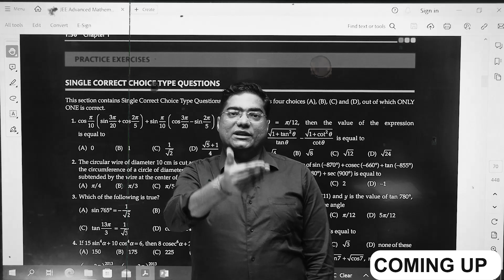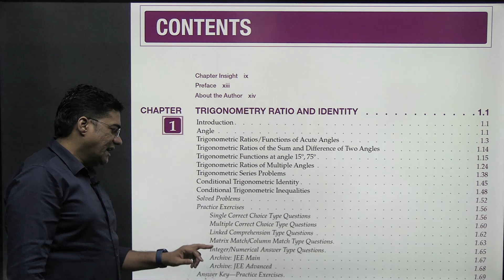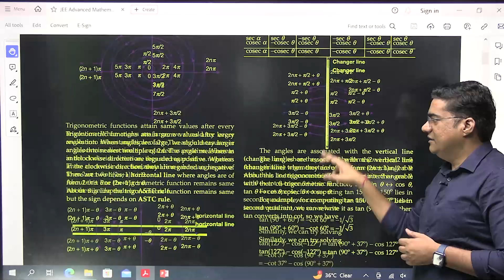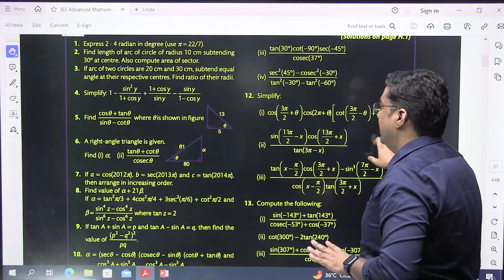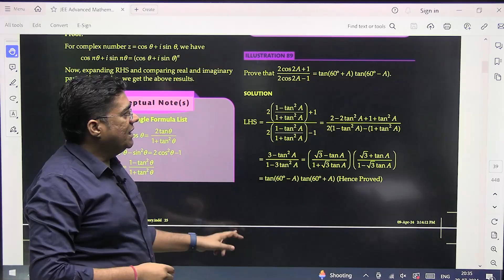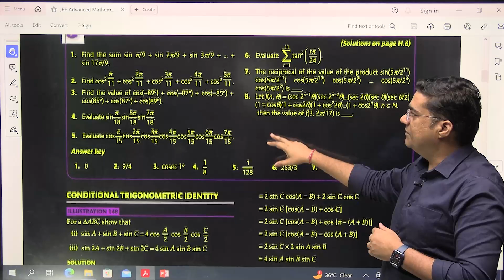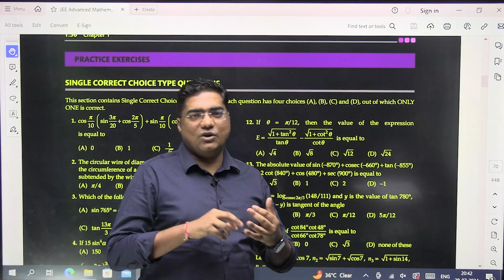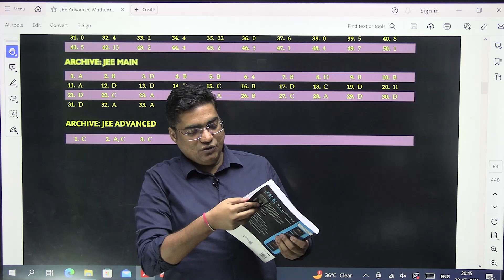Chapter -1 | Trigonometric Ratios & Identity | Strategy by Om Sharma's Trigonometry Book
In this video, Author Om Sharma sir is sharing his strategy for the chapter - 1(trigonometric ratios & identity) from trigonometric book for effective use of book. This strategy will help all the students to understand and fully utilize the learnings from chapter -1 from this trigonometry book.

🔖 for Non-Kota students: You can visit to leading Book store near you
 🔖For Kota students
📌Hada Book store (Near City Mall & close to Resonance)
📌Universal Book store (Near PW)
📌Mewada Book Store (Near Allen)

Channel is managed by Om Sharma Sir who is graduated from IIT Bombay (B.Tech) and research fellow at BARC ( Bhabha Atomic Research Centre), Mumbai. He has been a mathematics expert in the field of IIT JEE Mains & Advanced for more than 13 years from "Shiksha Ki Kaashi - Kota", Rajasthan. He has great exposure to teaching students in the offline and online modes of education.
He is also a motivational speaker and exceptional mentor, having skills to motivate students and ignite the spark in them for achieving success in targeting their goal. Throughout this journey, by the Grace of God, under his guidance and mentorship, many of his students have secured top ranks and become successful engineers & technocrats.